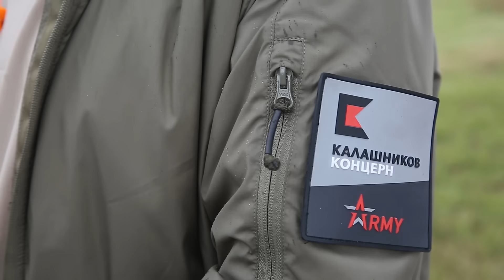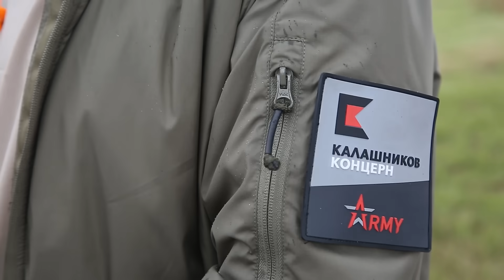Пистолет Лебедева ПЛ-15 . Конструктор Дмитрий Лебедев раскрывает секреты своего нового пистолета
Пистолет Лебедева ПЛ-15!
Новейший перспективный 9мм пистолет под патрон 9х19 производства Концерна Калашников. В этом видео интервью с разработчиком пистолета – ведущим инженером-конструктором Концерна Калашников - Дмитрием Лебедевым, а также ответы на многочисленные вопросы. Надежность пистолета, система ударного спускового механизма УСМ, схема работы автоматики, безопасность при стрельбе, отличия штатной версии от укороченной версии ПЛ-15К, использование глушителя и коллиматора. Все это и, конечно, уникальные кадры со стрельбой из пистолета - в моем новом сюжете на канале LAZAREV TACTICAL.

Приглашаю к сотрудничеству компании, работающие в области производства военно-тактического снаряжения и оружия. Любые виды фото и видео съемок по техническому задания заказчика!

Операторы: Вячеслав Граблин и Иван Савин

Заставка  – Сергей Балихин